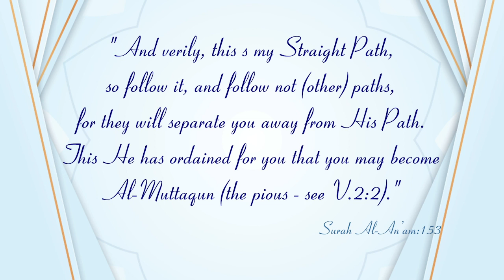New Series┇Jadeed Manahij ke Haqeeqat (Dars: ) Question10┇Shaykh Abdul Wahid Umari Madani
Question 10 : Jab ham kisi aadmi kae Taaluq sae laugo ku daraayae batayae fula aadmi ka Manhaj tariqah fikr sahi nahi hai to Kya ham par laazim hai uskae qoobiyah bhi zikr kare?